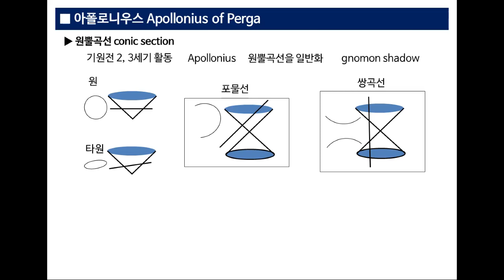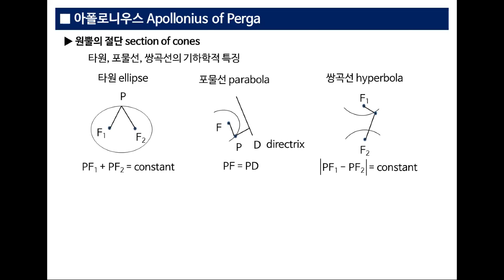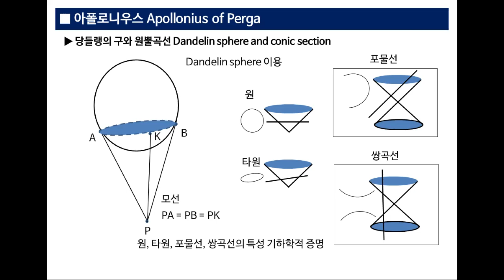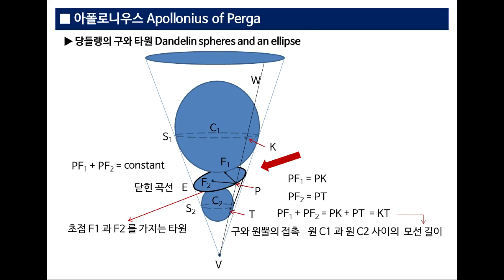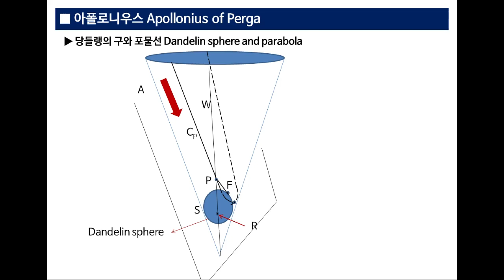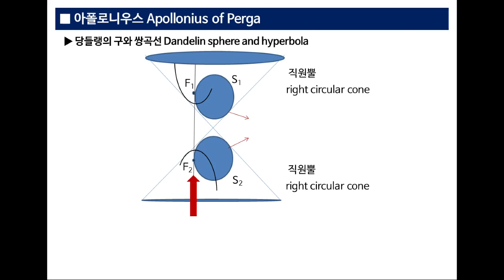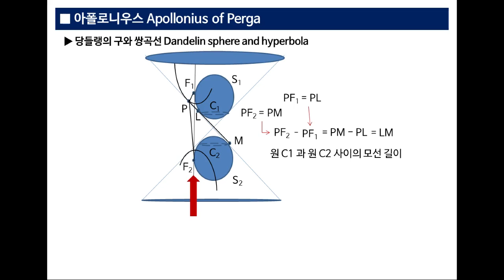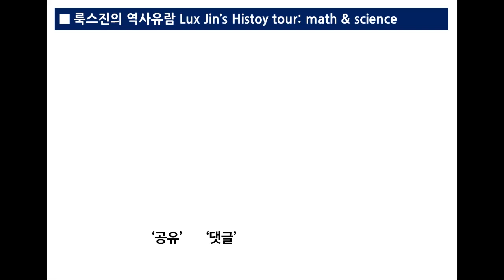31. 해시계, 당들랭의 구와 원뿔곡선 증명 Sundial, Dandelin sphere and proof of conic section[룩스진의 역사유람 Lux Jin's]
해시계에서 바늘의 그림자가 왜 원뿔곡선을 그리는지, 원뿔을 절단하면 왜 타원, 포물선, 쌍곡선 특성이 나타나는지 당들랭의 구로 증명하고, 당들랭의 구란 무엇인지, 오늘날 원뿔곡선이 어떻게 사용되고 있는지, 페르게의 아폴로니우스가 정리한 원뿔곡선에 대해 알아보기 위해 여행을 떠납니다.
To see why in the sundial the shadow of the gnomon draws the conical section, to prove with Dandelin sphere why the elliptical, parabolic, or hyperbolic characteristics can appear when the cone is cut, to see what is the Dandelin sphere, how the conic sections are used today,, let's go on a trip to see about the conic section organized by Apollonius of Perga.

당들랭의 구, 원뿔곡선, 해시계,
초점, 준선, 꼭지점, 모선, 접점,
절단면, 닫힌 곡선, 열린 곡선, 직원뿔, 옆면,
아폴로니우스, 원뿔, 원, 타원, 포물선, 쌍곡선,
바늘, 태양, 고도, 그림자,
지구, 위도, 계절, 겉보기 운동,
등대, 포물면, 평행광선, 전파수신, 천체역학, 우주탐사선, 궤도,
Dandelin sphere, conic section, sundial,
focus, generatrix, vertex, directrix, tangential,
sections, closed curve, open curve, right circular cone, sides,
Apollonius, cone, circle, ellipse, parabola, hyperbola,
gnomon, sun, altitude, shadow,
Earth, latitude, season, apparent motion,
lighthouse, parabolic, parallel rays, radio wave reception, astrophysics, space probe, locus,

[Eng Sub]Trip3. derivation of universal gravitation,  inverse square distance 만유인력 법칙의 유도, 거리제곱 반비례
8. 중력질량, 관성질량, 등가원리, 일반상대성 [룩스진의 역사유람 Lux Jin's] gravitational mass, inertial mass, and equivalence principle[Lux Jin's]
9. 상대성이론 질량의 소개와 유도 Introduction to relativistic mass with its derivation[룩스진의 역사유람 Lux Jin's]
10. 질량-에너지 등가의 발견 discovery of mass-energy equivalence[룩스진의 역사유람 Lux Jin's]
11. 힘, 일, 에너지, 역학적에너지 보존 force, work, energy, and mechanical energy[룩스진의 역사유람 Lux Jin's]
12. 지레의 원리와 에너지 보존법칙 principle of lever and law of energy conservation[룩스진의 역사유람 Lux Jin's]
13. 지레와 도르래, 에너지 보존, 등가원리 levers and pulleys, energy conservation, equivalence principle[룩스진의 역사유람 Lux Jin's]
14. 복합도르래, 에너지, 후크의 법칙, 용수철 진동 pulleys, energy, Hooke’s law and spring cycle[룩스진의 역사유람 Lux Jin's]
15. 에너지 보존과 운동에너지, 도르래와 용수철 energy conservation and kinetic energy, pulley and spring[룩스진의 역사유람]
16. 위치에너지의 유도, 케플러 법칙과 에너지 보존 derivation of potential energy, Kepler’s law with energy conservation[룩스진의 역사유람 Lux Jin's]
17. 토리첼리, 유체역학, 그리고 에너지 보존법칙 [룩스진의 역사유람 Lux Jin's]
18. 일상생활 속의 파스칼 Pascal in everyday life[룩스진의 역사유람 Lux Jin's]
19. 파스칼과 에너지 보존 Pascal and energy conservation[룩스진의 역사유람 Lux Jin's]
20. 아르키메데스의 원리와 파스칼의 법칙 Archimedes’ principle and Pascal’s law[룩스진의 역사유람 Lux Jin's]
21. 밀도, 아르키메데스의 원리와 질량보존 Density, Archimedes’ principle and mass conservation[룩스진의 역사유람 Lux Jin's]
22. 아르키메데스, 발산정리로 유도한 부력의 원리Archimedes, buoyancy principle with divergence theorem[룩스진의 역사유람]
23. 헬레니즘 시대의 수학자와 과학자, 알렉산더 대왕의 동서융합 [룩스진의 역사유람 Lux Jin's]
24. 유클리드, 평행선 공준과 동치명제, 비유클리드 기하학과 일반상대성[룩스진의 역사유람 Lux Jin's]
25. 아리스타르코스, 태양과 달까지의 거리비, 그리고 태양중심설[룩스진의 역사유람 Lux Jin's]
26. 아르키메데스, 태양중심설 근거, 모래알 개수 어림잡기 Archimedes, heliocentrism based sand reckoner[룩스진의 역사유람 Lux Jin's]
27. 아르키메데스, 포물선 조각의 면적, 소진법과 적분결과의 비교 Archimedes, parabolic segment, the method of exhaustion and calculus [룩스진의 역사유람 Lux Jin's]
28. 아르키메데스, 포물선 특성, 기하에서 과학으로
29. 에라토스테네스, 트로이 전쟁, 에라토스테네스의 체, 지리학의 아버지 Trojan war, sieve of Eratosthenes, father of geography [룩스진의 역사유람 Lux Jin's]
30. 아폴로니우스의 원과 천체역학의 원뿔곡선 Circles of Apollonius and the conic section in astrodynamics[룩스진의 역사유람 Lux Jin's]